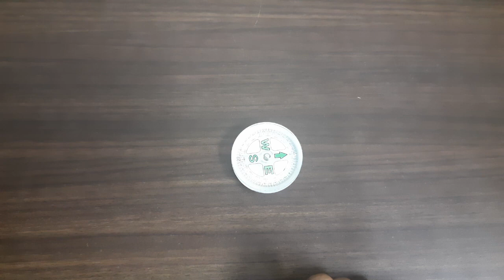Electromagnet గురించి చూద్దాం